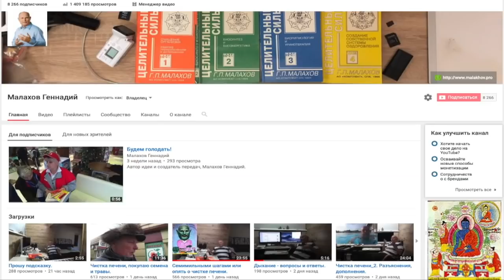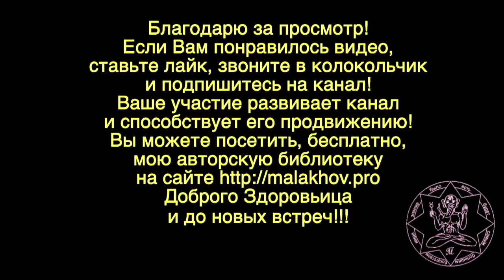РАССУЖДЕНИЕ. ПИСЬМО. ПАРАЗИТ. Малахов Геннадий.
Рассуждение о ЗОЖ у каждого человека свои. Все рассуждают исходя со своих знаний. Но пот пришло письмо от женщины. И таких писем огромное количество. Заболели и никто им не помогает. Женские заболевания, что за причина, как лечиться от них. И … благодаря моим рассуждениям о паразитах, средство найдено! Уже получены первые обнадеживающие результаты!